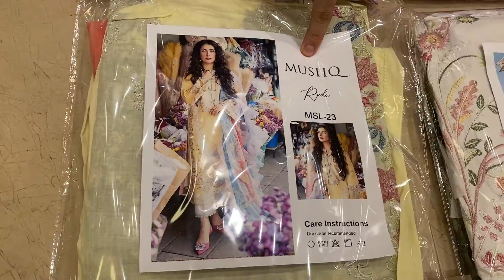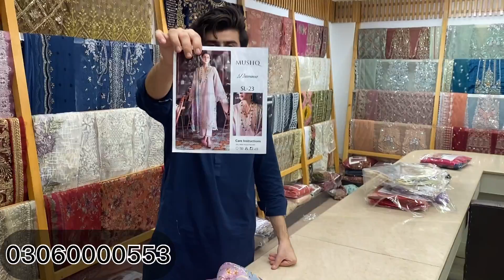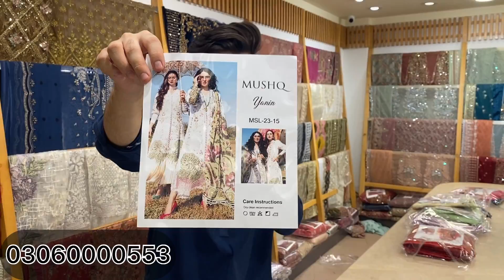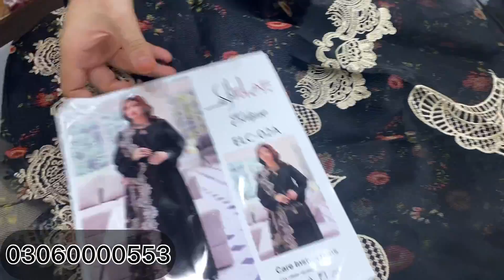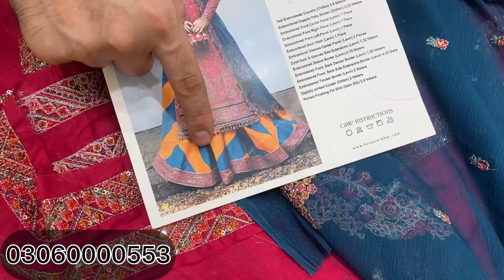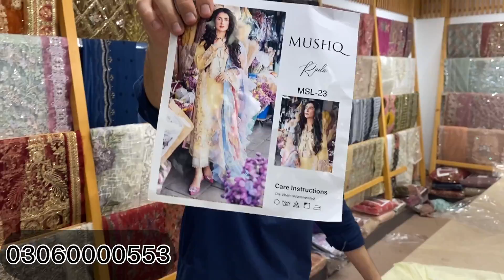MUSHQ | MARIA B | QALAMKAR | LAWN NEW ARRIVAL 2023 😍✨| OUT STANDING COLLECTION | LAWN DRESSES | PRIC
circle fashion
CIRCLE FASHION
welcome to circle fashion designer
pakistan all designer master copies available whole sale and retail